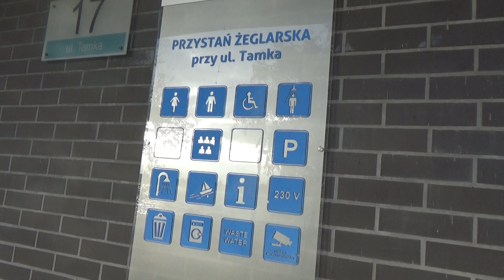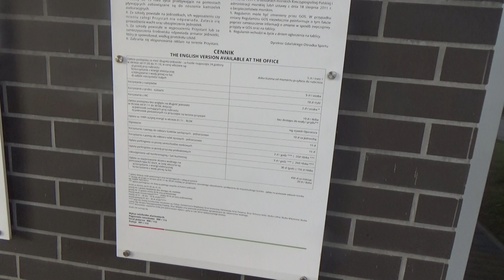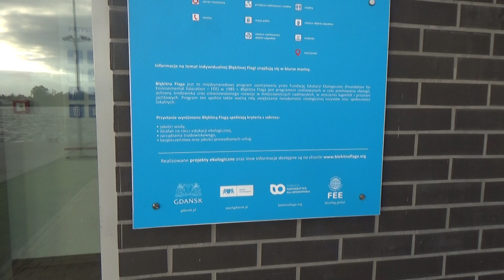WISŁA KRÓLOWA POLSKICH RZEK MA PRZYSTAŃ TRAMWAJU WODNEGO W GDAŃSKU - STOGACH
Dziś wybrałem się na spacerek i mimo zimnego wiatru zawitałem do PRZYSTANI ŻAGLOWEJ na mojej dzielnicy GDAŃSK -STOGI , gdzie jestem Radnym.Na ostatneij sesji Rady Dzielnicy przewodnicząca pani Magda poinformowała nas , że są zakusy, aby nam PRZYSTANEK TRAMWAJU WODNEGO ZLIKWIDOWAĆ, bo zamałó jest poróżujących !?My Radni nie zgadzamy się takim postawieniem sprawy, bo uważamy , ze z czasem ludzie bardziej będą korzystać z tej formy transportu do Centrum Gdańska.Zapraszam na spacery wzdłuż WISŁY w Gdańsku , w planach jest też budowa PROMENADY na STOGACH .